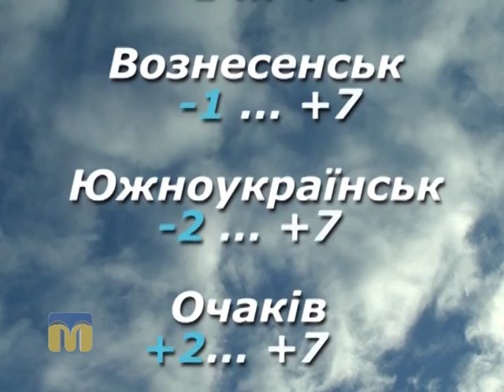Народні прикмети, прогноз погоди на 19 березня